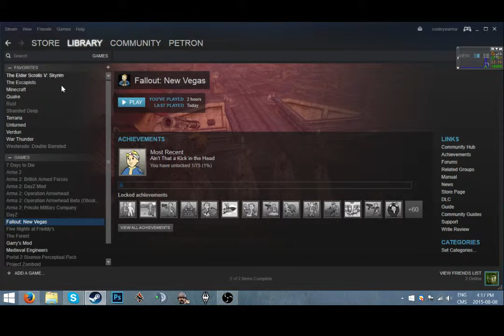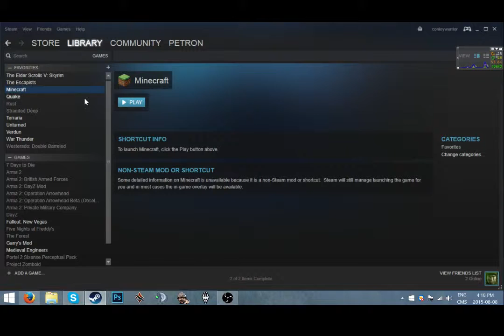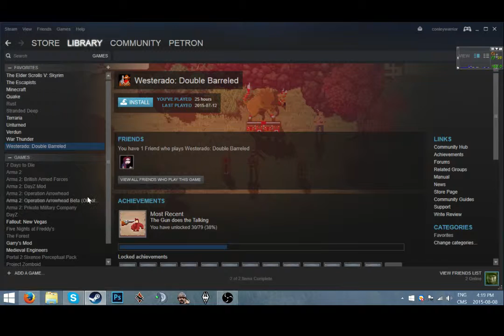Want a lets play?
I ma bad at writing descriptions... Oh and I didn't get the Straw Poll up. Sorry!